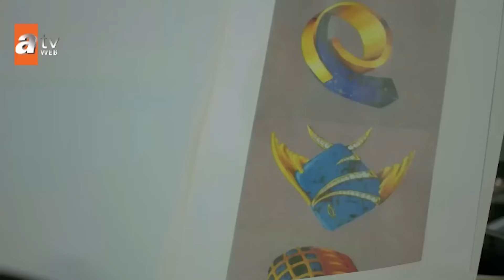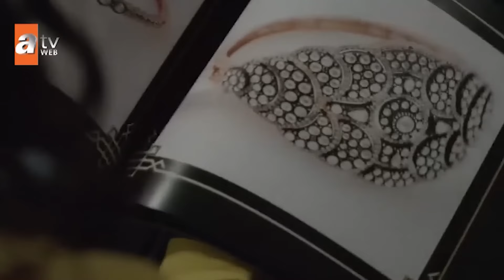Savaş, Ayşen'i Neslihan Konusunda Uyarıyor | Bugünün Saraylısı 15. Bölüm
Savaş, Ayşen'i Neslihan Konusunda Uyarıyor | Neslihan'a Dikkat Et!

Üftade satırlar arasında karşılaştığı gerçeklerle yüzleşirken Feride'nin imdat çığlığıyla acısı daha da katlanır. Fatih'in desteği ile Feride'nin yardım çığlığına koşan Üftade artık Feride'yi gözünün önünden ayırmamaya kararlıdır.Ata, günlüklerin Üftade'nin eline geçmesiyle paniğe kapılır. Üftade ve Ata arasında gerilim git gide artmaktadır.Süreyya, Fatih'e olan aşkıyla savrulmaktan yorulmuş, ayağa kalkmaya çalışmaktadır. Neslihan ise intikam planını titizlikle yürütmektedir; Ayşen'in şirketinde kendine yer etmeyi başarır.Ayşen, Ata için bir kez daha Savaş'ın karşısında yer alır. Bu kez Savaş'ın hamlesi sert olacaktır; Savaş, Ayşen'i hiç beklemediği yerden vurur.Savaş, Ayşen'in yarattığı aşk yıkıntıların arasından öfkesinin gücü ile kurtulmaya çalışırken Ayşen ile Ata'yı verilmesi gereken hesaplar ile baş başa bırakır.